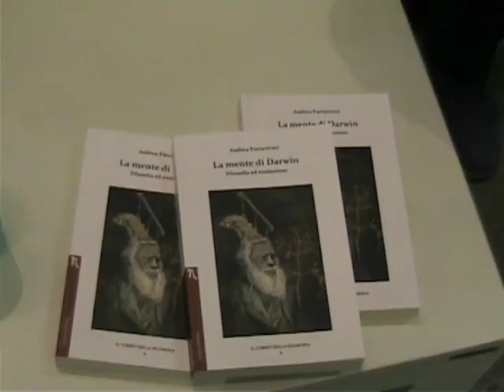Darwin Day 2011 - Roma. 1/6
Presentazione del libro "La mente di Darwin" (Negretto editore) scritto da Andrea Parravicini, collaboratore con la cattedra di ermeneutica filosofica alla Statale di Milano. Modera Silvia Bencivelli giornalista scientifica. "Darwin Day 2011 - una giornata per la scienza" organizzato dal Circolo UAAR di Roma, libreria Feltrinelli, Roma 15/02/2011. Prima parte. Playlist dedicata